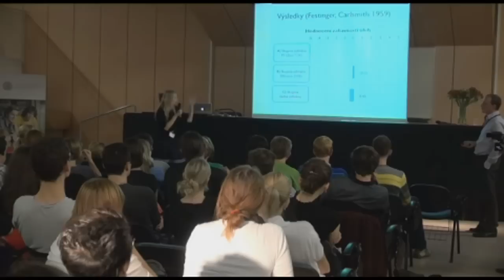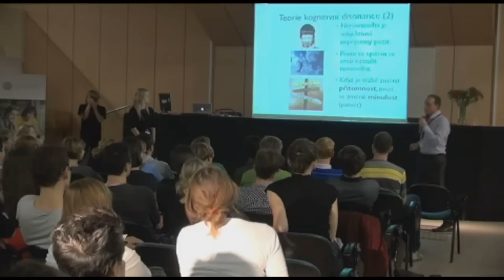Why do People Like to Lie to Themselves?: Dana Fajmonova and Michal Osusky at TEDxCharlesUniversity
Dana Fajmonova holds a degree in psychology from the Faculty of Arts, Charles University in Prague with specialisation in clinical psychology. Her MBA specialisation is in strategic management. She has more than 10 years of experience in supporting the development of people and in working with talents. Her favourite topic is individual couching. She acquired long-term training in individual couching and in the last few years co-led training herself. Her psychological abilities broadened in a psychotherapeutical training focusing on the human body. Since 2006 she teaches together with Michal Osusky Introduction into Social Psychology, Applied Social Psychology, Applied Behavioral Analysis and Replication of Experiment.
Michal Osusky holds a Master´s degree in sociology from FSS CU with specialisation in methodology and strategic management (MBA). He is a director of a successful company NMS Market Research, holds lectures at FSS UK (together with Dana Fajmonova), and since 2012 teaches Marketing and Market Research in a MBA programme. He used to teach Sociodiagnosis at the Faculty of Arts, CU. He worked 10 year in the field of human resources, developed a method of Sociomapping and created its world distribution network. Since 2010 he is working in marketing research and successfully connecting sociology, strategic management and the working with people. He likes to experiment. He is working with students, developing new market research methods, dancing salsa, discussing and cooking. He is enjoying his work, research and teaching, and is trying to connect both of them.